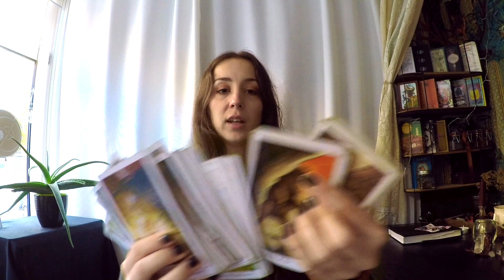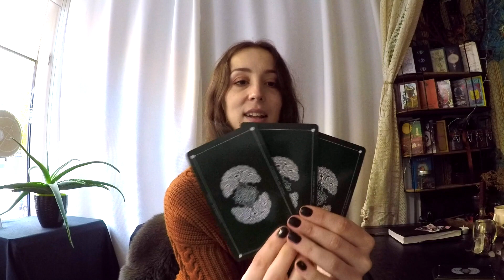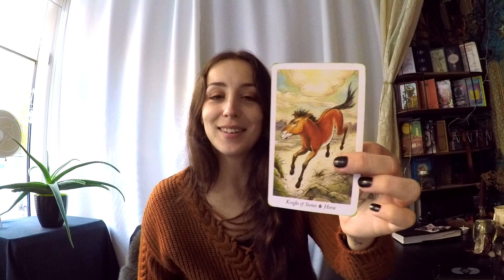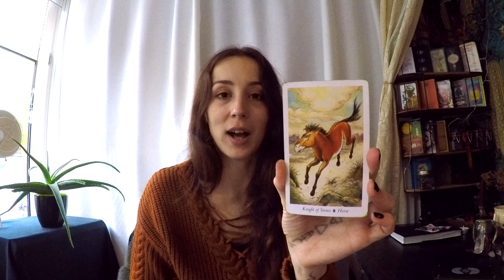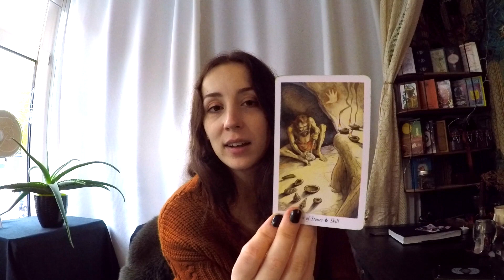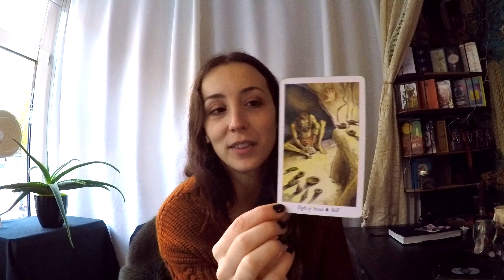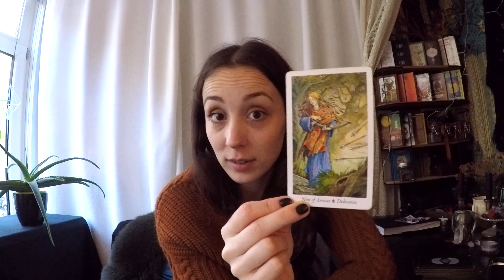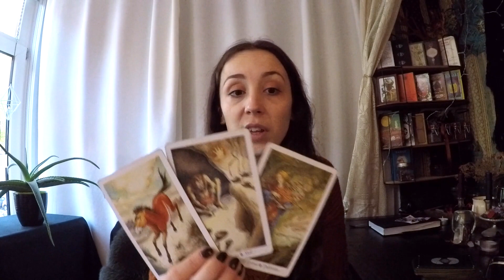Kies Een Kaart November | Tarot door Anna Nederlands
Kies je kaart als focuspunt voor de maand november. Koos je kaart 1, 2 of 3?

De volgende decks zijn gebruikt: Wildwood Tarot

Ik heet Anna, een Tarot reader uit Amsterdam. De video’s die ik maak zijn in het Nederlands of in het Engels.
Al mijn video’s gaan over Tarot en van alles wat ermee te maken heeft en hebben een sterke “onderzoek en beslis voor jezelf”-sfeer.

Als er vragen of verzoeken zijn met betrekking tot Tarot content, laat het me weten.

xx - Anna